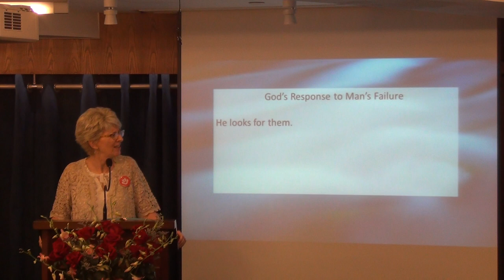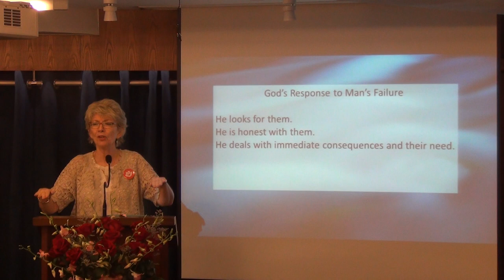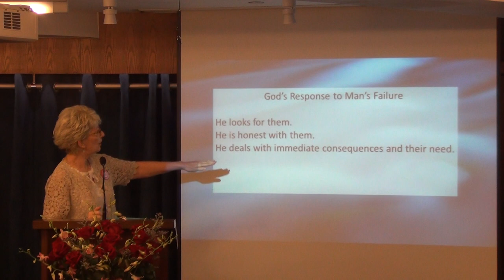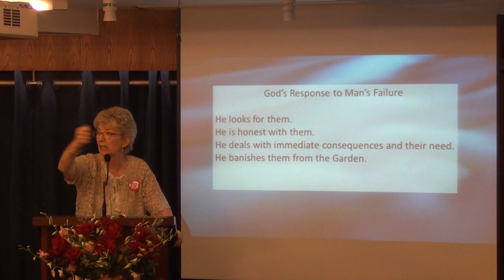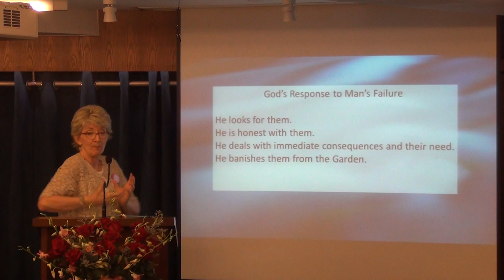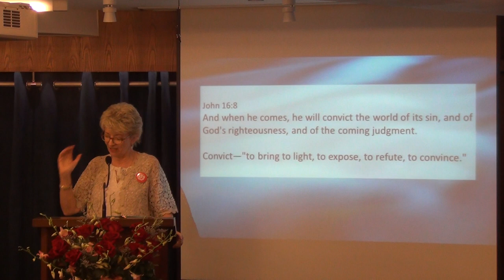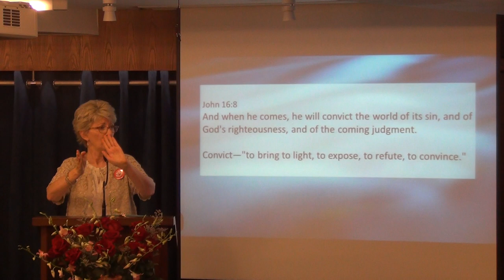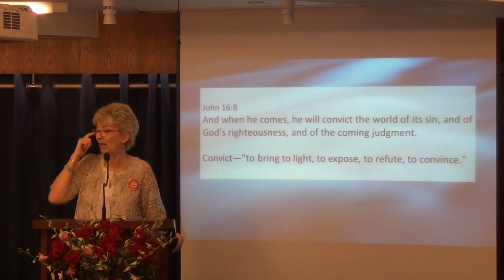The Holy Spirit and Our Salvation